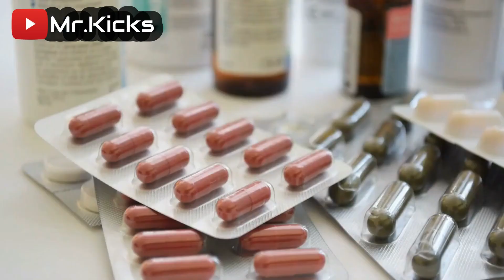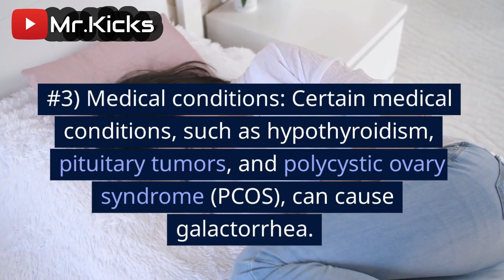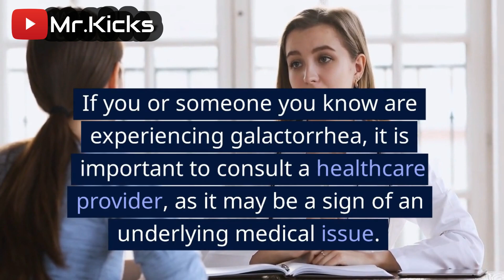Can a woman produce milk without being pregnant?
This short video explain the reasons why a woman might produce breast milk without being pregnant.
Galactorrhea is a condition in which a woman produces breast milk, even if she is not pregnant or nursing.
This can be caused by a variety of factors, including certain medical conditions, medications, and hormonal imbalances.